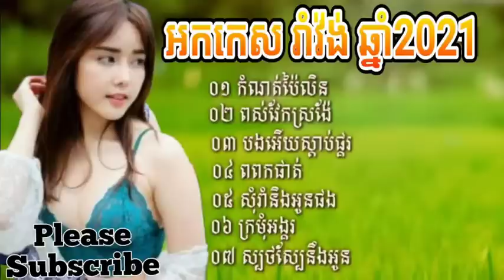ជ្រើសរើស អកកេះ រាំវ៉ង់ពិរោះៗ អកកាដង់ បទពិរោះៗ